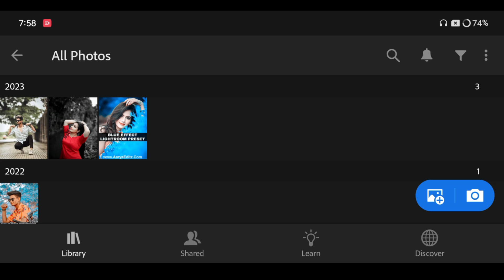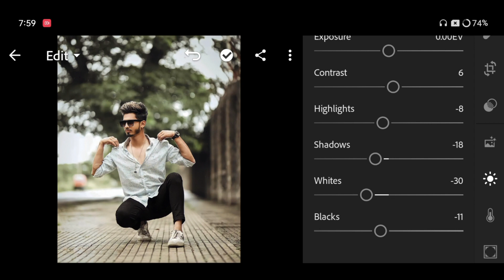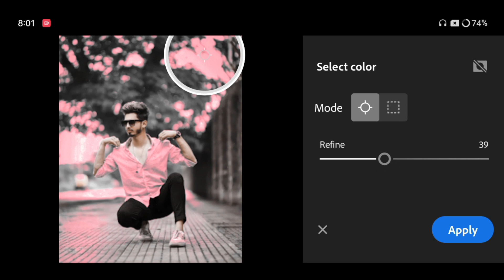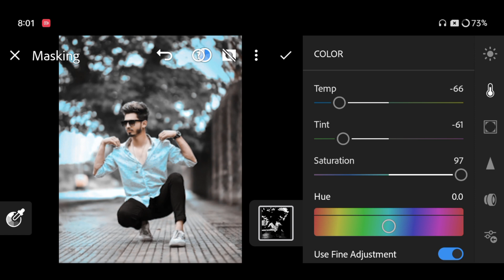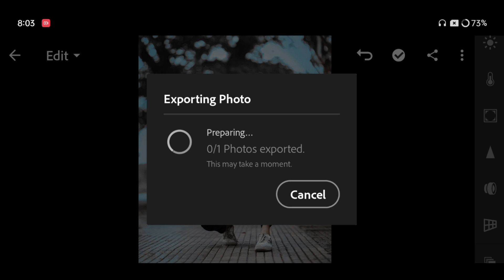Lightroom Dark Black And Blue Tone Photo Editing | Lightroom Mobile Best Photo Editing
details?id=com.btows.photo

              And